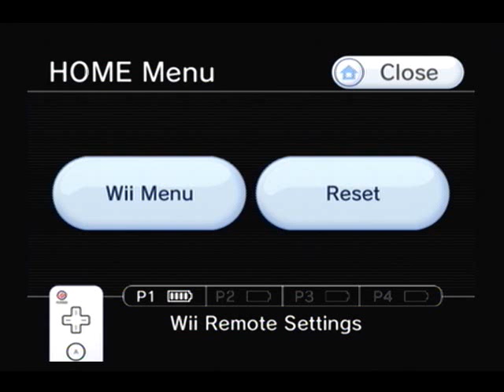Let's Play Harvest Moon Magical Melody Part 5